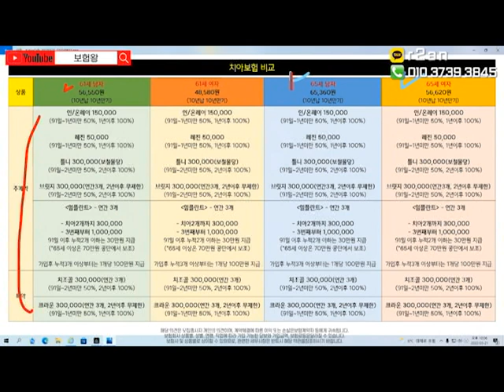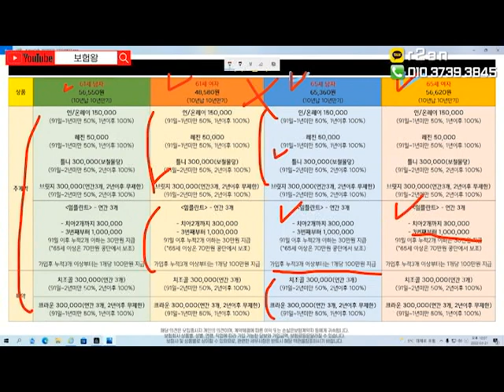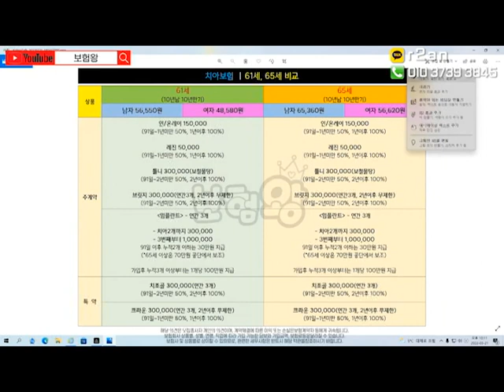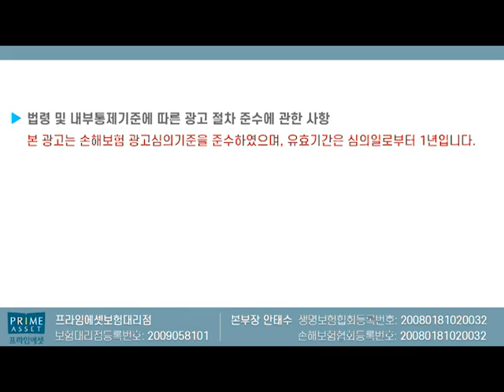우리 부모님을 위한 실버치아보험! (61세 어르신 적극강추~)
61세 어르신을 위한 실버치아보험
추천합니다

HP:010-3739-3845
카톡친구추가:r2an
카톡플러스친구:보험왕